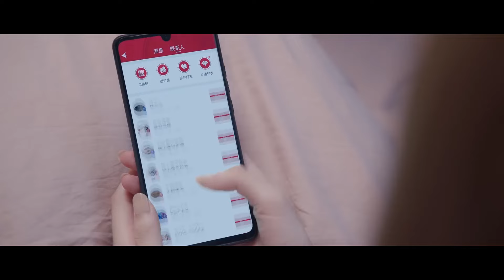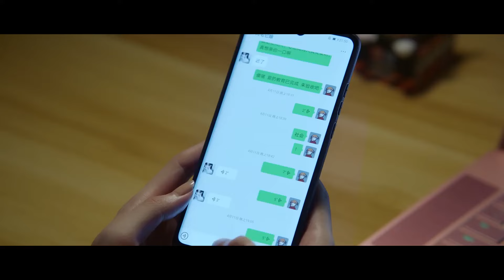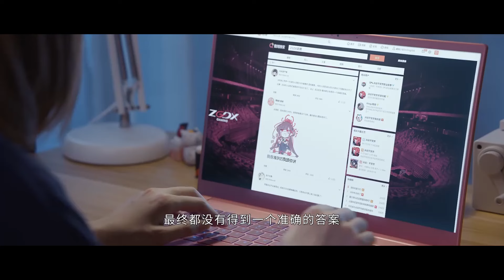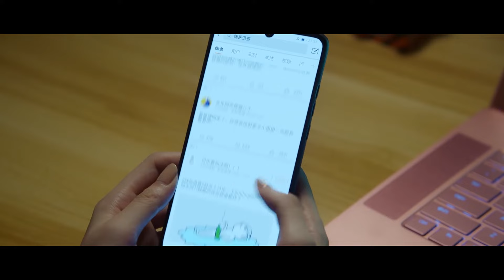💗帅弟弟打架视频被爆出，娇妻无辜躺枪，罪魁祸首居然是小胖！【你微笑时很美 Falling Into Your Smile】